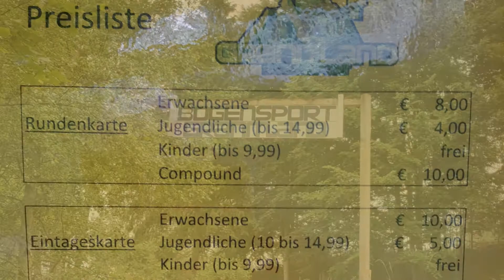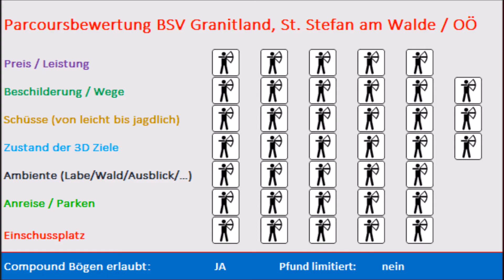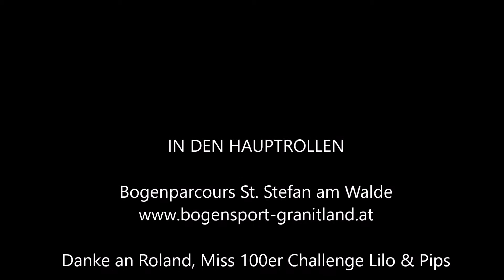3D Bogenparcourtest BSV Granitland St Stefan am Walde Juni 2017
Ein Geheimtipp für Naturfreunde: BSV Granitland. Tolle Herausforderung für jeden Bogenschützen. Geschossen werden darf in allen Bogenklassen, Compound erlaubt. Zur Nachbesprechung empfehle ich Gasthaus Haudum in Helfenberg!!!